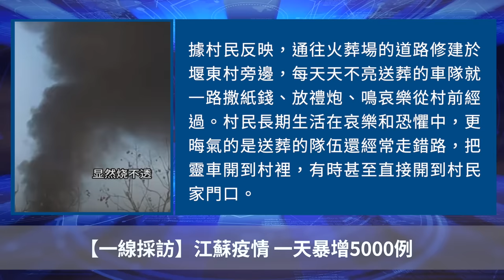江蘇疫情 一天暴增5000例【 聽紀元 】